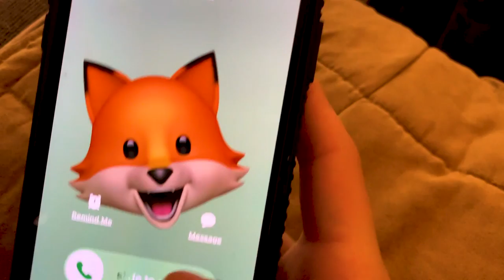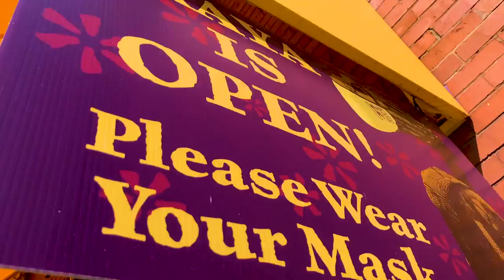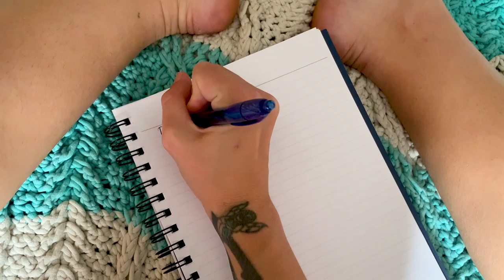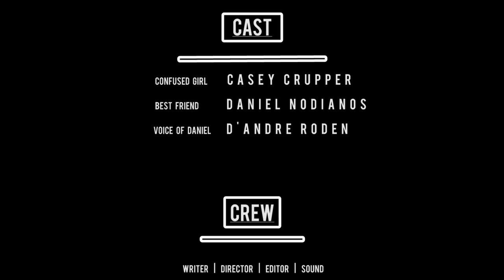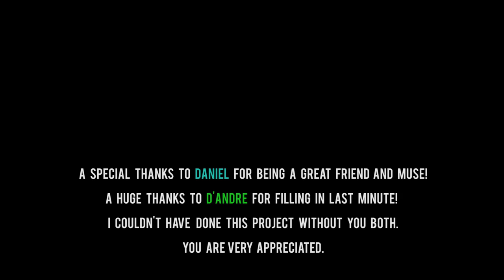Our Last Trip | Directing II (72 Hour Film)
For Directing II our class did A LOT! First we had to do Director's Prep for an original script we wrote. For me, I used my Thesis. And on the last week of class we were assigned to create a film in 72 hours. Our only direction was to use a dirty pillow as a prop, and use the line of dialogue, "You're giving me a headache, but the good kind."

The music in this is definitely not mine. I love these two songs and I hope they add to the video for ya'll! Thank god I'm a student and can use this shit for now without the legal problems. :)

Any feedback from other filmmakers is surely welcomed. I want to create compelling stories so be truthful and unforgiving in your comments!